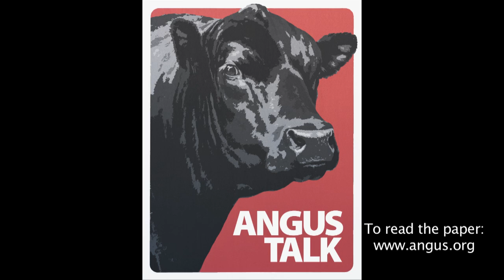Angus Talk Radio: Dr. Nevil Speer discusses crossbreeding and straightbreeding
Dr. Nevil Speer recently wrote a white paper titled, "Crossbreeding: Considerations and Alternatives in an Evolving Market," which explores how the beef industry has shifted from a commodity orientation to a value-added focus. In this interview, he discusses what that means or cattle producers today -- and how they can prepare for the opportunities of tomorrow.